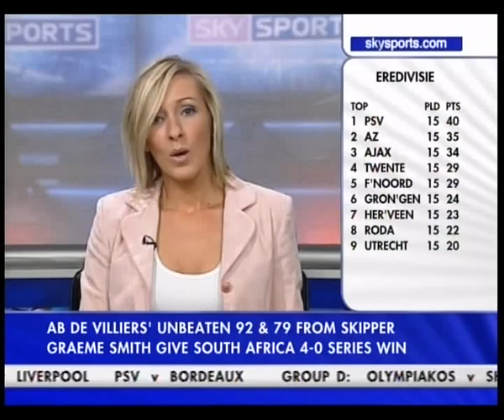Macclesfield Town's Ray Mathias on the Chelsea FA Cup game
Sky Sports News interview...